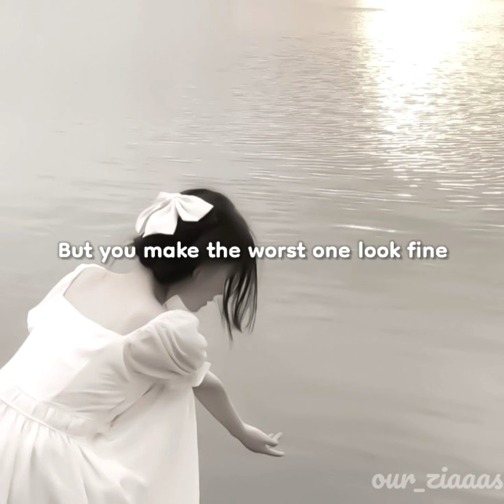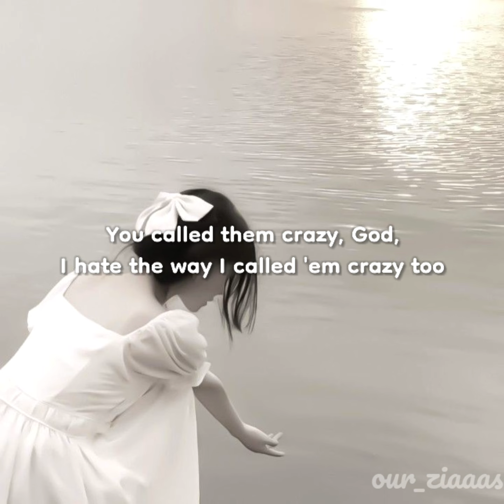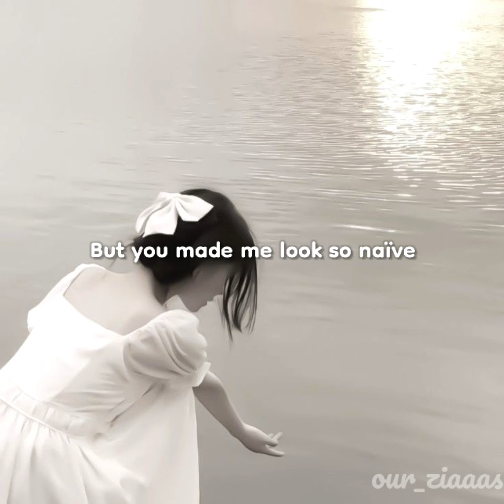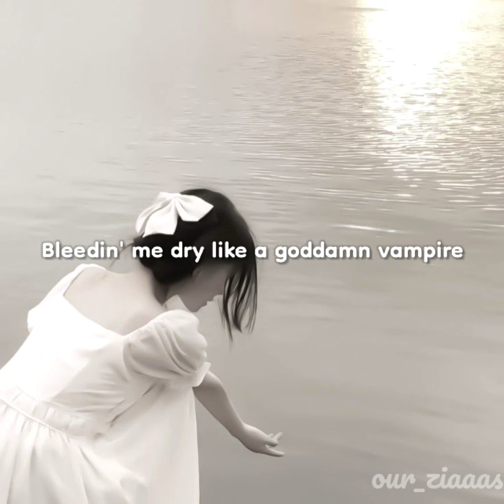Vampire - Olivia Rodrigo | speed up + lyrics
-All credit it's for the owners of the song and the photos, even the template that I used.
-Everything in the video i edited by myself including the song (slowed or speed up ver.) And also the animated on the video i edited by myself too..